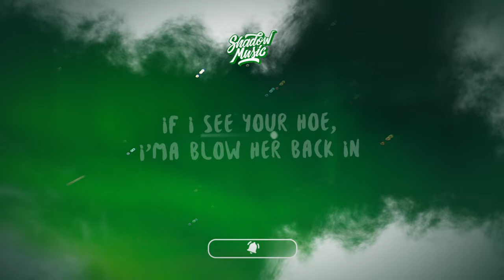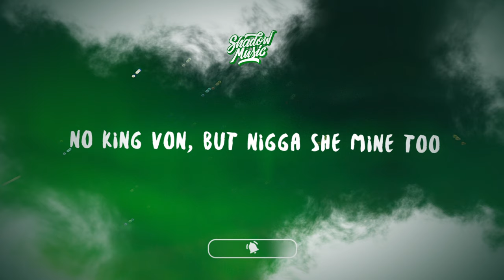cl4pers - want me (lyrics) bad lil b she giving me knowledge shawty real fine and she go to college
♫ cl4pers - want me

(Lyrics):
[intro:]
fah fah
fah fah, fah fah

[verse]
hit a nigga up call it 2pac, she tryna play my song on a boombox
i'm in the back and i'm chillin' with two thots, look at that girl like, "man that bitch too hot"
shawty told all them 'cause i got two glocks
jumped off the porch, now i'm on the rooftop
bad lil' bitch, she givin' me knowledge
shawty real fine, and she go to college
i gave that girl all the money in my wallet
me and my niggas you know that we ballin'
i brought the 40' and bro brought the mannequin
me and my niggas yeah, we never lackin'
40' gon' make that boy dance, michael jackson
niggas is mad 'cause the paper, i'm stackin'
it's gettin' rеal messy, think i need a napkin
told that boy millie k to hand me thе mac 10
no i'm not crip, but i get it crackin'
if i see your hoe, i'ma blow her back in
look at your boy, i'm paper chasin'
i'm soundin' like dami, no reparations
me and my bros goin' on vacation
like quavo i can't wait to say that we made it
call me santana cause i stay on go, i'm sorry bro i ain't try to steal your flow
i'm 4'2" in real life, i stand on my money i'm 5'2"
yo ass been talkin', can't wait 'til we find you
i stick to your hoe just like she some fine glue
no king von, but nigga she mine too

[gunshot]